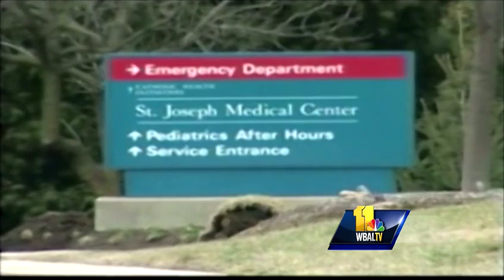St. Joseph's Medical Center stent trial begins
Jury selection and opening statements in the St. Joseph Medical Center stent trial began Tuesday. Almost two dozen patients of Dr. Mark Midei claim they received heart stents they didn't need and are now suing for damages.